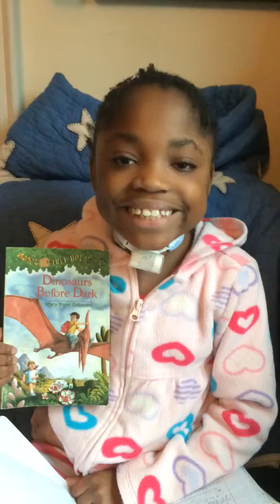Adrien Reviws"Dinosaurs Before Dark" by Mary Pope Osborne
The first book in the Magic Tree House series captured my kids' enthusiasm for adventure. We regularly get new books in this series when we get to a bookstore. Adrien hopes to entice YOU to begin reading this terrific series.